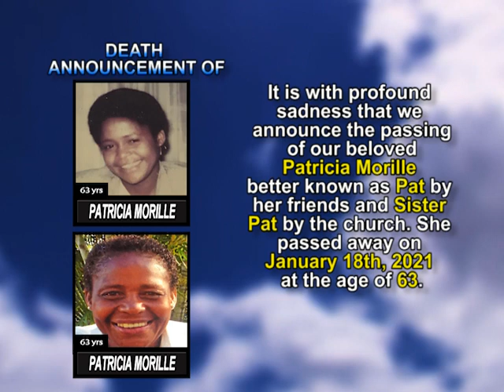Patricia Morille short